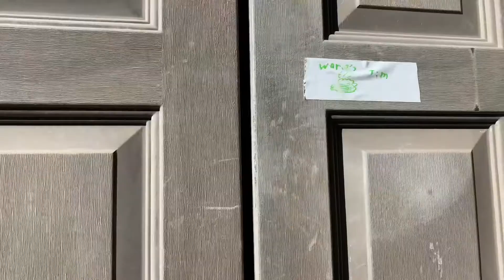SMC Movie: Pokémon Adventures part 1